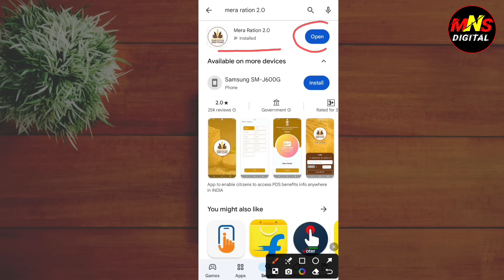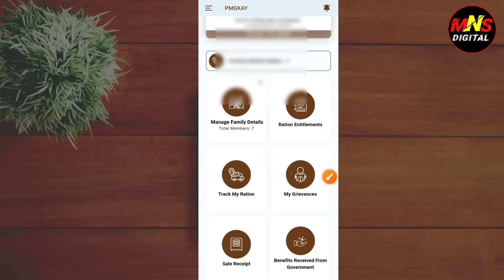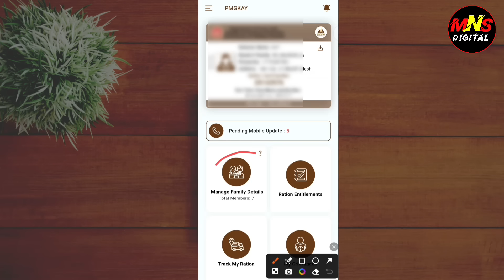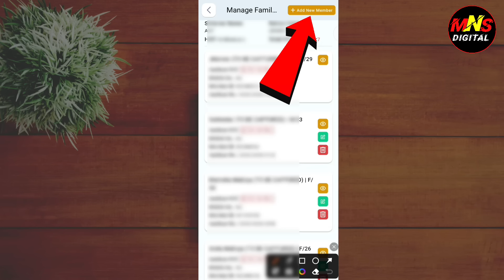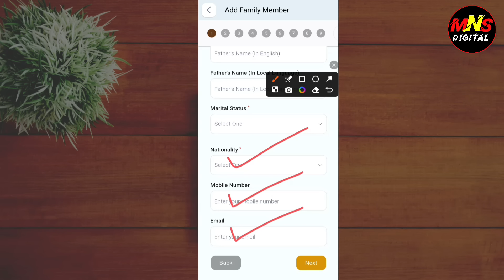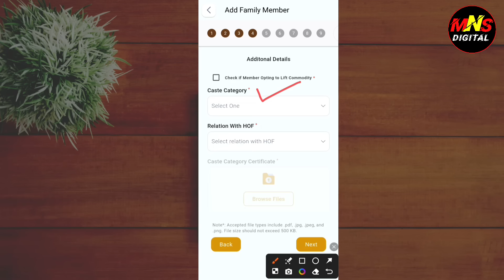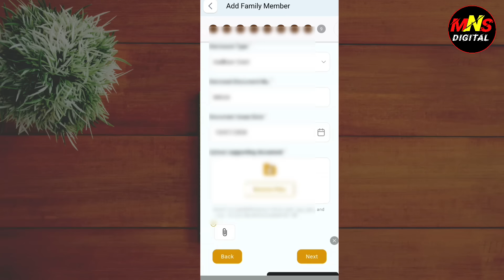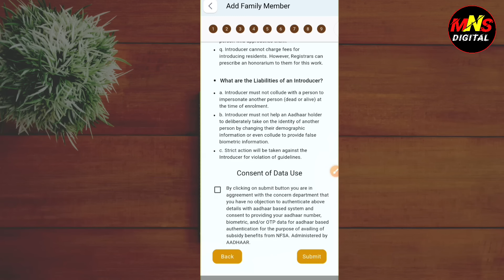mera ration 2.0 app | mera ration 2.0 member add kaise kare | mera ration 2.0 se ekyc kaise kare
Cover Topic in This Video 👇
mera ration 2.0 app se naam kaise jode
mera ration 2.0 app se ekyc kaise kare
mera ration 2.0 app se member add kaise kare
mera ration 2.0 app complete review
mera ration 2.0 app use kaise kare
mera ration 2.0 app login
mera ration 2.0 app full details
mera ration mobile app se naya naam kaise jode